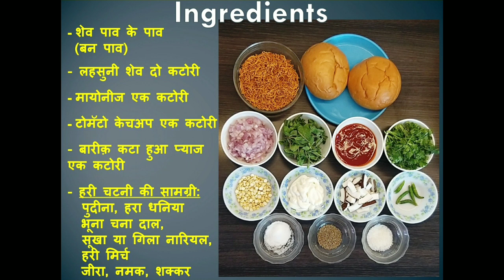पुणेरी स्पेशल शेव पाव | Pune's Special Street Food tasty shev pav | Annapurna Recipe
Friends do and Share

Make tasty shev pav - without burning gas
Shev Pav Ingredients:
 Pav (Bun Pav)
 Garlic shev two bowls
 Mayonnaise a bowl
 Tomato ketchup one bowl
 Finely chopped onion a bowl
 Ingredients of green chutney:
  Mint Leaves, Green Coriander
  Roasted Chana Daal, Dry or fresh Coconut, Green Chillies
  Cumin, Salt, Sugar

Shev Pav method:
- First of all make green chutney
Put all the ingredients of green chutney in the mixer pot and make fine chutney
- Take out green chutney in a bowl
- Cut the loaf of the bun pav in half (cut it horizontally)
- Apply tomato ketchup on the base half
- Apply Mayonnaise on the other half
- Apply green chutney on the base half
- Put onion, garlic shev on base half loaf
- Connect the two parts of the loaf to each other

- Now serve it by cutting two or four parts with a knife

Its easy and simple shev pav recipe. Its famous street food in Pune.